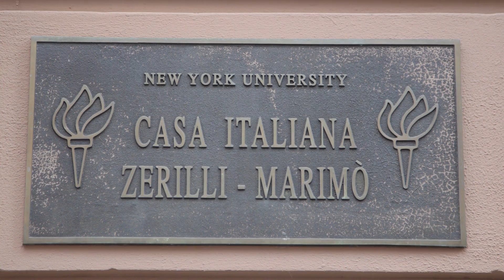“Tu Vuò Fa il Napoletano - Facce da Pizza”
Prodotto e organizzato dall'associazione Dress in Dreams Movie & Costume della giornalista Elisabetta Cantone e dall'esperta d'arte Francesca Silvestri, “Tu Vuò Fa il Napoletano - Facce da Pizza”, ha portato sotto i riflettori di New York l'arte della pizza napoletana celebrata attraverso le lenti del grande cinema e dei grandi protagonisti della scena culturale e culinaria newyorchese.
Produced and organized by journalist Elisabetta Cantone and art expert Francesca Silvestri of Dress in Dreams Movie & Costume , the event “Tu Vuò Fa il Napoletano - Facce da Pizza” , brought under the spotlight in New York the art of Neapolitan pizza making celebrated through the art of cinema and with the protagonists of New York's cultural and culinary scene.